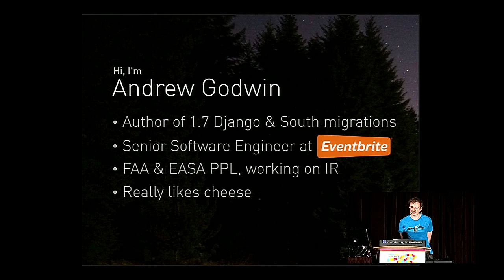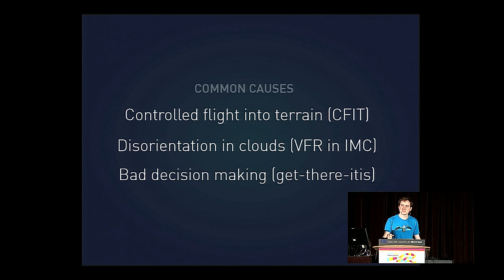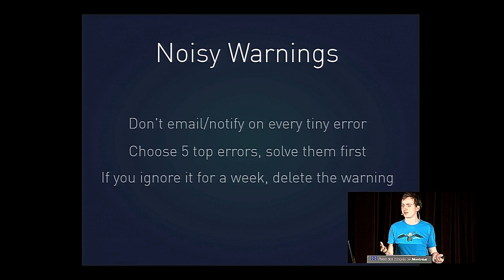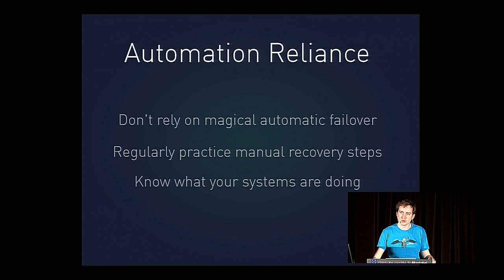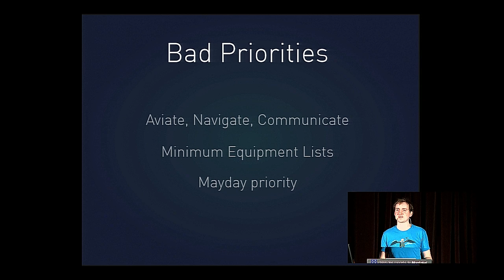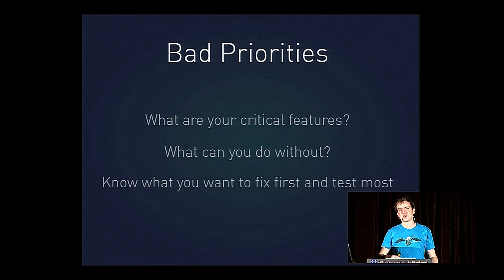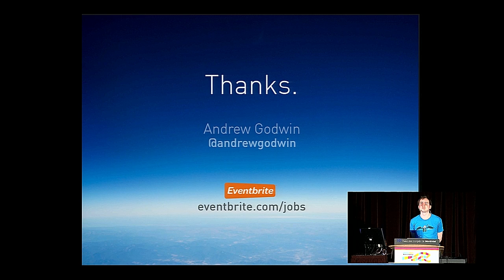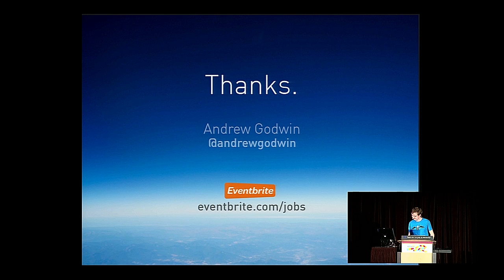Andrew Godwin - What can programmers learn from pilots? - PyCon 2015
"Speaker: Andrew Godwin

What can Python-based software teams learn from aviation? Why should software always fail hard? What's wrong with too many error logs? And why are ops people already like pilots? Learn all this, and about planes, too.